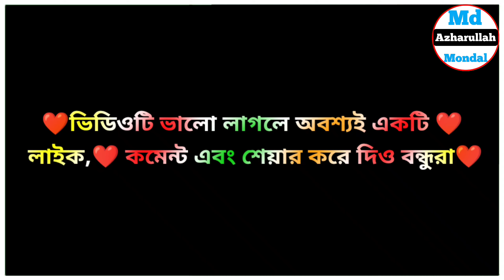অবশ্যই 100% সফলতা পাবে | Confidence Boost Bangla Motivational Speech | How to build up confidence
Welcome to Md Azharullah Mondal

Queries Solved:

how to build up confidence in bengali,
আত্মবিশ্বাস বাড়ানোর উপায়,
best way to gain confidence in bengali,
selfconfidence baranor sahoj upai,